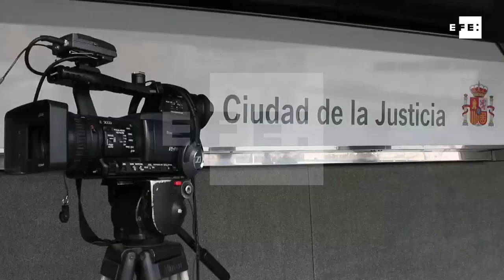Cárcel incondicional a Ana julia Quezada autora confesa de muerte de Gabriel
Almería, 15 mar (EFE).- El titular del juzgado de Instrucción número 5 de Almería, Rafael Soriano, ha decretado el ingreso en prisión comunicada y sin fianza de Ana Julia Quezada, autora confesa de la muerte del niño Gabriel Cruz, han informado fuentes del Tribunal Superior de Justicia de Andalucía (TSJA).
El juez la investiga por los delitos de asesinato, detención ilegal y contra la integridad moral.
En la comparecencia de medidas cautelares, el ministerio fiscal solicitó la prisión para la detenida por los delitos de asesinato con alevosía y detención ilegal.
La detenida volvió a declarar hoy en los juzgados de Almería cerca de una hora, después de que ayer el juez prorrogara su detención.
Al finalizar la declaración, la Fiscalía solicitó su ingreso en prisión, medida que el juez ha ordenado al considerarla necesaria por la gravedad del delito, la posibilidad de eliminación de pruebas y el riesgo de fuga.
El abogado de Quezada, Esteban Hernández Thiel, ha explicado a los periodistas la decisión judicial.
Dada la gravedad del delito que se le imputa, ha acordado el ingreso en prisión provisional, comunicada y sin fianza", ha confirmado el letrado, quien ha asegurado que no puede dar detalles del procedimiento "porque está acordado el secreto de las actuaciones".
Por su parte, la Guardia Civil considera que Ana Julia Quezada, la autora confesa de la muerte del niño Gabriel, es desde el "punto de vista policial" una persona de una "frialdad máxima" que mantiene una "falta de empatía hacia otras personas" y "egocéntrica".
Así la ha definido hoy el comandante de la Unidad Central Operativa (UCO) Jesús Reina, quien junto al teniente coronel Jefe Accidental de la Comandancia de la Guardia Civil de Almería, José Hernández Mosquera, ha informado esta mañana sobre la investigación de la operación 'Nemo', relativa a la búsqueda de Gabriel Cruz.
El cuerpo sin vida del niño permaneció en un pozo en la finca de Rodalquilar (Níjar, Almería) de la pareja sentimental de Quezada, el padre del menor, hasta que la mujer lo extrajo de allí este domingo y lo trasladó a Vícar, donde fue detenida.
La arrestada confesó antes de ayer en la Comandancia de Almería que golpeó al niño con la parte roma de un hacha y que luego lo asfixió. También dijo a los investigadores que había cometido el crimen ella sola.
Fue entonces cuando sostuvo que durante una discusión con el pequeño el mismo día de su desaparición, Gabriel la agredió y ella respondió propinándole un fuerte golpe. La autopsia muestra signos de que el pequeño murió por estrangulamiento.
IMÁGENES: SALIDA DE FURGÓN POLICIAL DE JUZGADOS DE ALMERÍA Y ESTEBAN HERNÁNDEZ THIEL, ABOGADO DE ANA JULIA QUESADA, Y SALIDA HACIA PRISIÓN
DECLARACIONES: ESTEBAN HERNÁNDEZ THIEL, ABOGADO DE ANA JULIA QUESADA
JESUS REINA, COMANDANTE DE LA UNIDAD CENTRAL OPERATIVA (UCO)